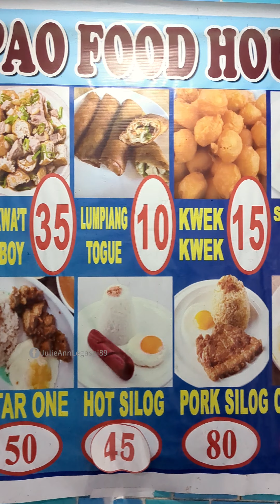PINIPILAHANG MASARAP NA OVERLOAD ARROZCALDO 60 PESOS LANG UNLI REFILL PA